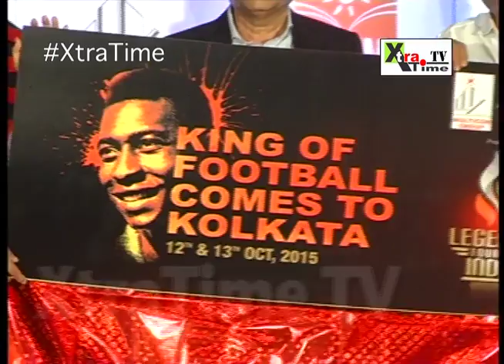Subrata Bhattcharya, Dipendu Biswas Unveil the jersey of PELE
The Legends Tour Of India loge & the exclusive jersey singed by Pele was unveiled today.In the evening on 12th October 2015,Pele will leave for Netaji Indoor Stadium to participate in a chat session along with Former Indian Cricket Team Captain Sourav Ganguly.Also Hon'ble Chief Minister of West Bengal,Ms Mamata Banerjee will attend this session.Apart form that Mohun Bagan footballers who played in the 1977 match will be sharing the dias with the legend.